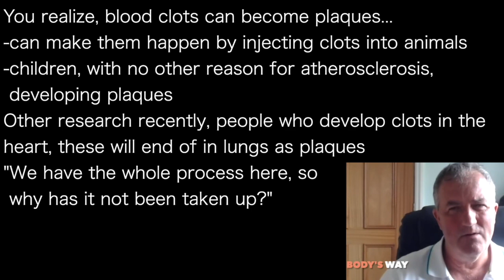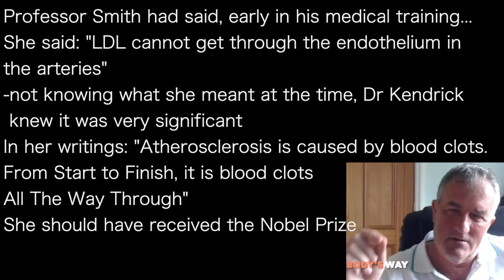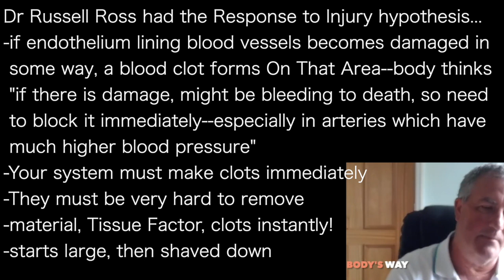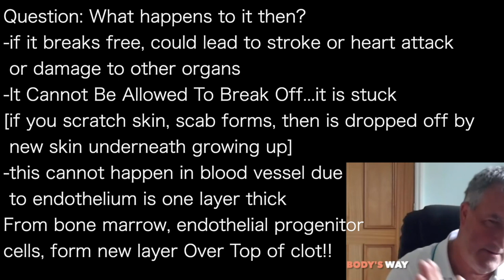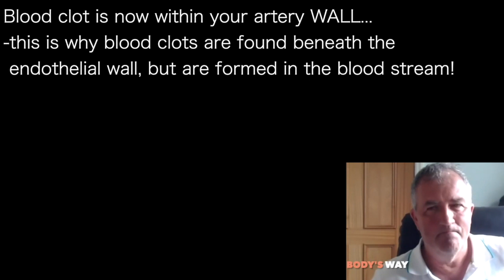MALCOLM KENDRICK c | Damaged vessel? Immediately CLOT! New endothelial layer added, becomes PLAQUE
presents episode 1614 |  DR MALCOLM KENDRICK

You realize, blood clots can become plaques…
-can make them happen by injecting clots into animals
-children, with no other reason for atherosclerosis,
 developing plaques
Other research recently, people who develop clots in the
heart, these will end of in lungs as plaques
"We have the whole process here, so
 why has it not been taken up?”

Professor Smith had said, early in his medical training…
She said: "LDL cannot get through the endothelium in
the arteries”
-not knowing what she meant at the time, Dr Kendrick
 knew it was very significant
In her writings: "Atherosclerosis is caused by blood clots.
From Start to Finish, it is blood clots
All The Way Through”
She should have received the Nobel Prize

Dr Russell Ross had the Response to Injury hypothesis…
-if endothelium lining blood vessels becomes damaged in
 some way, a blood clot forms On That Area--body thinks
 "if there is damage, might be bleeding to death, so need
 to block it immediately--especially in arteries which have
 much higher blood pressure”
-Your system must make clots immediately
-They must be very hard to remove
-material, Tissue Factor, clots instantly!
-starts large, then shaved down

Question: What happens to it then?
-if it breaks free, could lead to stroke or heart attack
 or damage to other organs
-It Cannot Be Allowed To Break Off...it is stuck
[if you scratch skin, scab forms, then is dropped off by
 new skin underneath growing up]
-this cannot happen in blood vessel due
 to endothelium is one layer thick
From bone marrow, endothelial progenitor
cells, form new layer Over Top of clot!!

Blood clot is now within your artery WALL…
-this is why blood clots are found beneath the
 endothelial wall, but are formed in the blood stream!